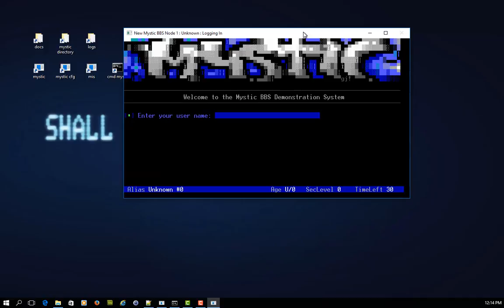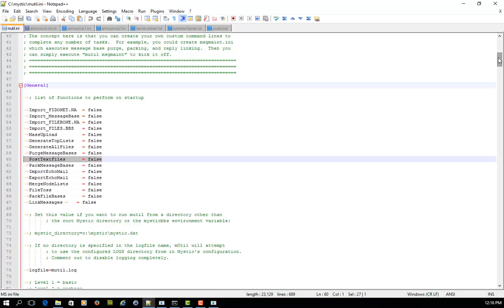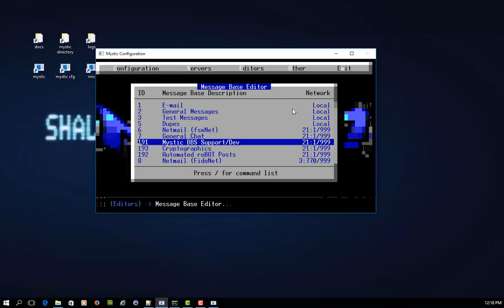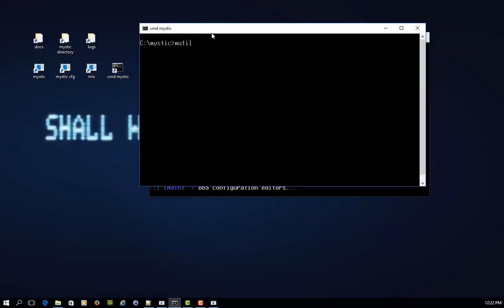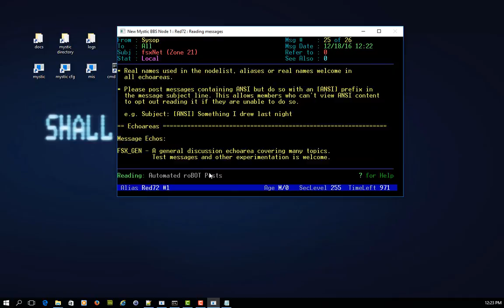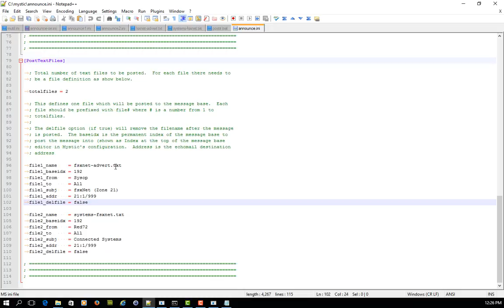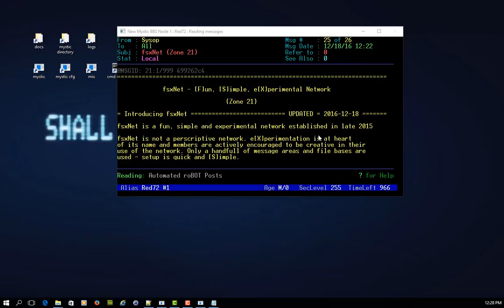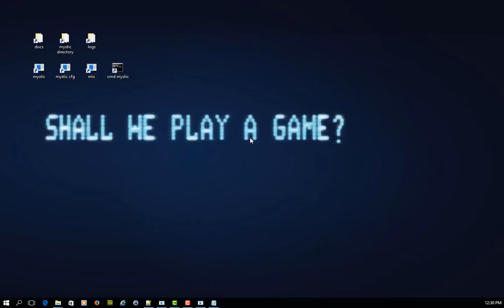Mystic BBS - Posting Text Files in to Message Bases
This video explains:

- How to automate the posting of text files to message bases in Mystic BBS.

We're using fsxNet - the Fun, Simple, Experimental Network as our example message network for this demo video.